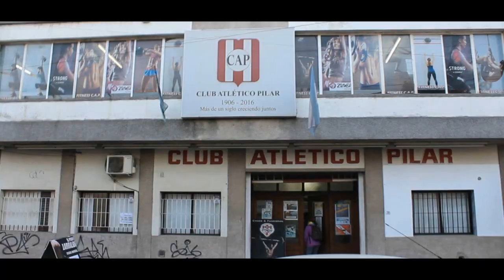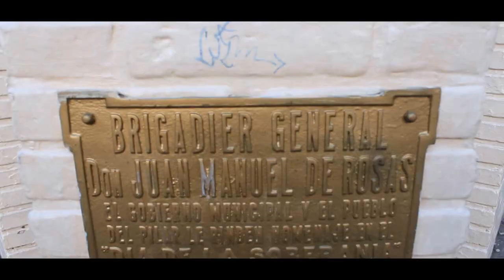Recorriendo PILAR Centro - Prov. de Bs.As.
Recorrida por el centro de la ciudad de PILAR, cabecera del partido homónimo